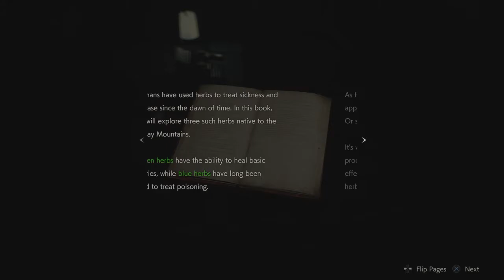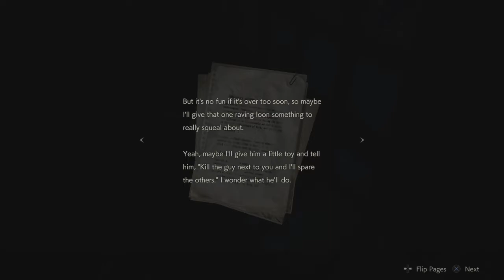Sooo scary DODO!!!! (part 2)